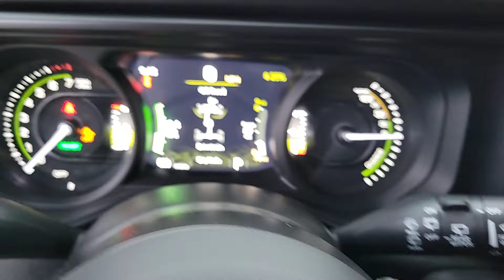2024 Jeep Wrangler_4xe Chicago, Evanston, Highland Park, Deerfield, Northbrook IL J37920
Earl Clearcoat New 2024 Jeep Wrangler_4xe Willys available in Glenview, IL at Fields Chrysler Jeep Dodge Ram Glenview. Servicing the Chicago, Evanston, Highland Park, Deerfield, Northbrook, IL area.

ENGINE: 2.0L I4 DOHC DI TURBO PHEV  (STD),TRANSMISSION: 8-SPEED AUTO 8P75PH PHEV  (STD),QUICK ORDER PACKAGE 29W WILLYS  -inc: Engine: 2.0L I4 DOHC DI Turbo PHEV  Transmission: 8-Speed Auto 8P75PH PHEV  Willys  4xe 4-Wheel Drive Swing Gate Decal  7 & 4 Pin Wiring Harness  Willys 4xe Hood Decal  Conventional Differential Front Axle  Off-Road Plus Mode  Black Grille  Rock Protection Sill Rails  97 MPH Vehicle Max Speed Calibration  Front LED Fog Lamps  LED Premium Reflector Headlamps  E-Locker Rear Axle  Molded in Color Rubicon Highline Flare,EARL CLEARCOAT,BLACK 3-PIECE HARD TOP  -inc: Freedom Panel Storage Bag  Rear Window Defroster  Rear Window Wiper/Washer  No Soft Top,BLACK  CLOTH LOW-BACK BUCKET SEATS,SAFETY GROUP  -inc: ParkSense Rear Park Assist System  Auto High Beam Headlamp Control  Blind Spot & Cross Path Detection  LED Taillamps,CONVENIENCE GROUP  -inc: Emergency/Assistance Call  2-Door Passive Entry  Front Door Locks  Remote Start System  SiriusXM Satellite Radio  Universal Garage Door Opener  Heated Front Seats  Heated Steering Wheel,FRONT LICENSE PLATE BRACKET,Turbocharged,Four Wheel Drive,Power Steering,ABS,4-Wheel Disc Brakes,Brake Assist,Brake Actuated Limited Slip Differential,Aluminum Wheels,Tires - Front All-Terrain,Tires - Rear All-Terrain,Conventional Spare Tire,Tow Hooks,Tow Hooks,Heated Mirrors,Power Mirror(s),Privacy Glass,Intermittent Wipers,Variable Speed Intermittent Wipers,Rollover Protection Bars,Convertible Soft Top,Power Door Locks,Automatic Headlights,AM/FM Stereo,Bluetooth Connection,MP3 Player,Steering Wheel Audio Controls,Auxiliary Audio Input,Driver Adjustable Lumbar,Driver Adjustable Lumbar,Pass-Through Rear Seat,Rear Bench Seat,Adjustable Steering Wheel,Trip Computer,Power Windows,WiFi Hotspot,Keyless Entry,Power Door Locks,Keyless Start,Keyless Entry,Power Door Locks,Cruise Control,Adaptive Cruise Control,Climate Control,Multi-Zone A/C,A/C,Cloth Seats,Bucket Seats,Driver Vanity Mirror,Passenger Vanity Mirror,Driver Illuminated Vanity Mirror,Passenger Illuminated Visor Mirror,Floor Mats,Smart Device Integration,Power Windows,Power Door Locks,Trip Computer,Security System,Immobilizer,Traction Control,Stability Control,Traction Control,Front Side Air Bag,Front Collision Mitigation,Tire Pressure Monitor,Driver Air Bag,Passenger Air Bag,Front Head Air Bag,Rear Head Air Bag,Passenger Air Bag Sensor,Child Safety Locks,Back-Up Camera